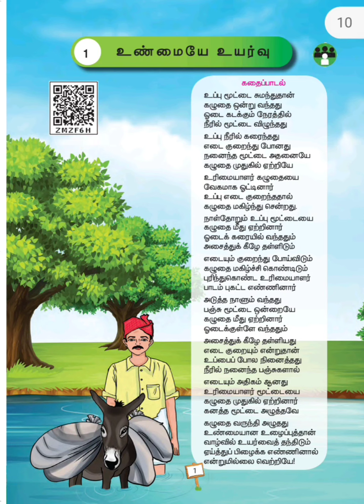மூன்றாம் வகுப்பு//தமிழ்//இரண்டாம் பருவம்//உண்மையே உயர்வு//இயல்-1//கதைப்பாடல்//